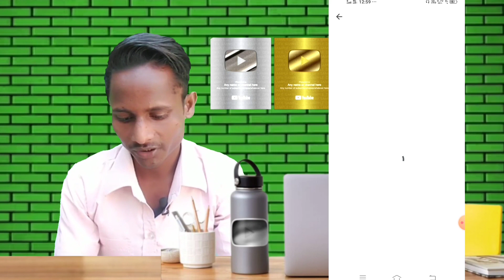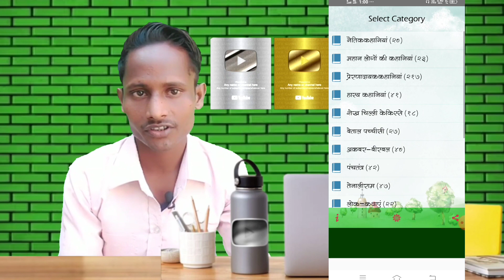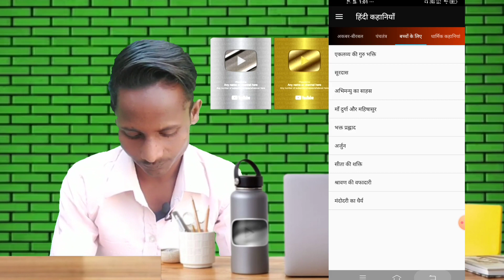Story kaha se download kare hania voice jaisi | Hania voce jaisa story kaha se laye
Story kaha se download kare hania voice jaisi
Hania voce jaisa story kaha se laye
story kaha se laye
story kahan se laen
motivational story kaha se laye
video ke liye story kaha se laye
story kahan se download karen
hania voice
hania voice video editing
cartoon story kaha se le
how to make video like hania voice
hania voice jaisa video kaise banaye
apni video ka title kaise likhe
video ka title kaise dale
hania voice jaisi video kaise banaye
hania voice thumbnail